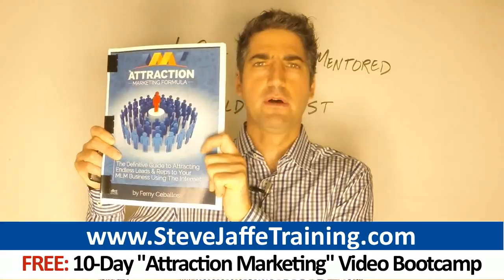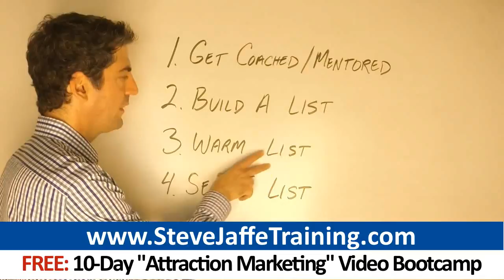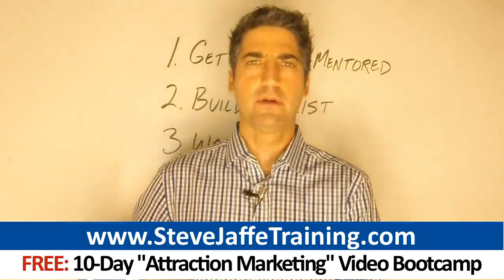Advocare Top Earner Marketing Secrets: How To Build A 6-Figure Advocare Business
Click And Get Your Free 10-Day Attraction Marketing Video Bootcamp

0:43 Advocare
0:14 Advocare leads
0:42 Advocare 24 Day Challenge
1:30 Advocare Spark
1:56 Advocare Cleanse

Advocare success seekers: Want to dominate and build a HUGE business?  If you seek to become a top earner, the way to do it is to implement a promotional plan that puts your message in front of thousands of people - not merely a handful of friends, family members and people you know.  You MUST learn to market!  I've been groomed by 6 and 7-figure income earners who taught me the following strategies we quietly use to build large businesses:

- Ditch The Company Replicated Website  Virtually all networkers in companies like Advocare mistakenly market like this: First they get a replicated website that's provided by their company.  Then they spam their friends and family by email like this: The company's breakthrough products...The revolutionary comp plan...The incredible management team. Sound familiar? Then the networker will include a link to their replicated website. And they'll sit around and wait for people to sign up.  Then they wonder why NO ONE joins their business. What's wrong with this picture? Let's think about the following: Are you going to stand pout at all from the thousands of other people using the exact same website?  Why do you think anyone cares about your company, its products, the comp plan, etc? There is only ONE style of replicated website that is going to be effective. And it's not the type network marketing companies like Advocare give away.   The only replicated websites that are effective are those that are GREATLY customizable with your own headlines, videos and other elements. Every top 2% earner in companies like Advocare uses a website that is extremely customized. You've got to use a website that positions you as an authority, not as a drone in Advocare.

- Strengthen Your Beliefs  To really thrive in Advocare, you're going to need strong beliefs in four core areas. For starters, you've got to have a lot of belief in yourself. Don't let anyone tell you you're going to fail. You are the one who decides what heights you're going to achieve. Get into action and your self esteem and belief will grow.  You've also got to have a strong belief ion your product line. It's impossible to successfully sell a product line you don't believe in. Get your hands on all the company's products. Develop belief in the products by using them, not by reading about them or learning about them. Use all (or most) of Advocare's products regularly. If you don't believe in the products, find a company with products you believe in.  A third factor is you have to believe in the Advocare business opportunity. Make sure you're in a deal where you have strong belief in the company mission, leadership, comp plan and mission. Be at your company events. Get to know your upline and other leaders.  Finally, you have to believe strongly in your business plan. Are you following the strategies leaders in Advocare have used to rise to the top?